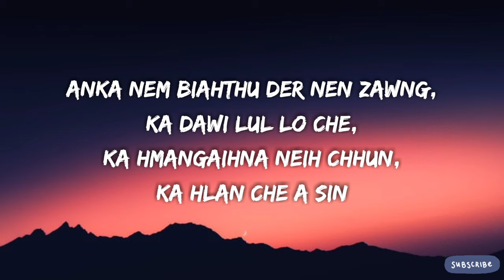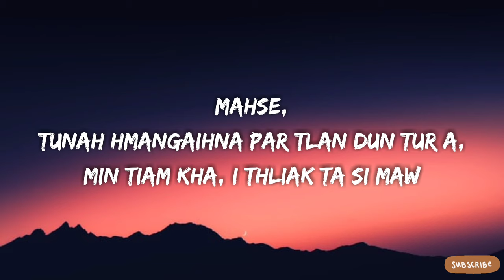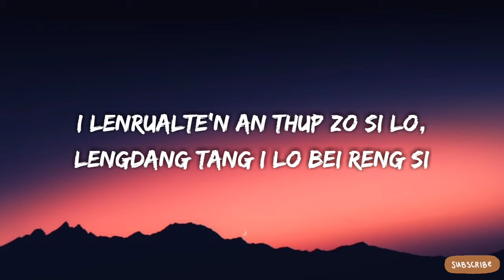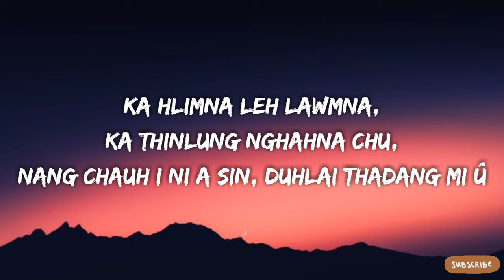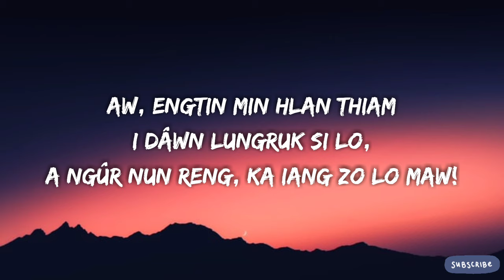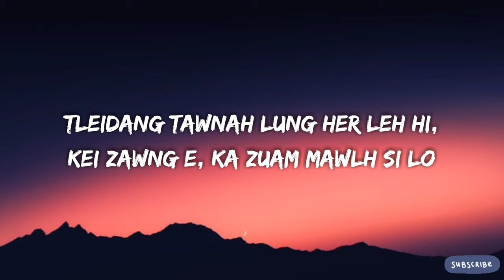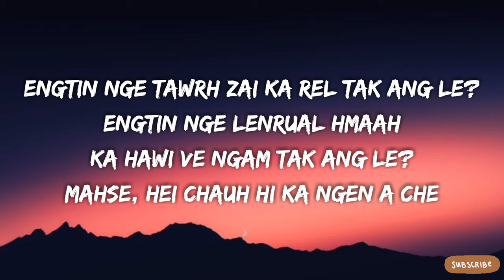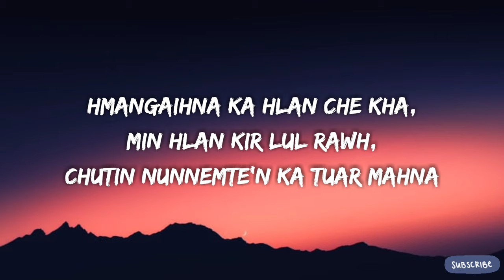Greycy Chawngthu - Nemte'n Ka Tuar Mahna (Lyrics Video)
Greycy Chawngthu - Nemte'n Ka Tuar Mahna (Cover)

Composer :- John mawitea and Mapuii Fanai